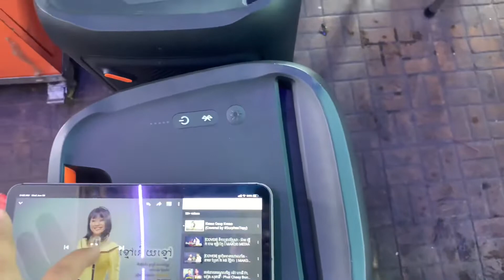របៀបភ្ជាប់Partybox ទៅPartybox មួយទៀត តាមប៊្លូធូស